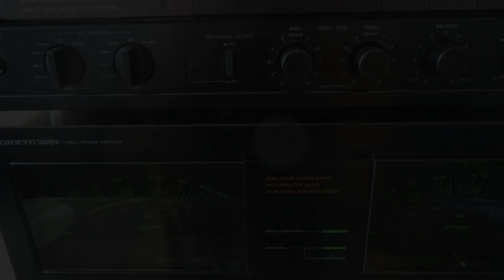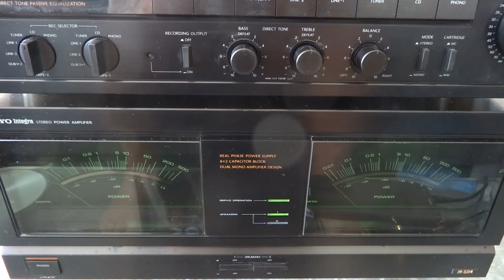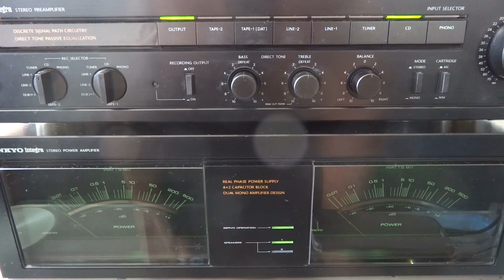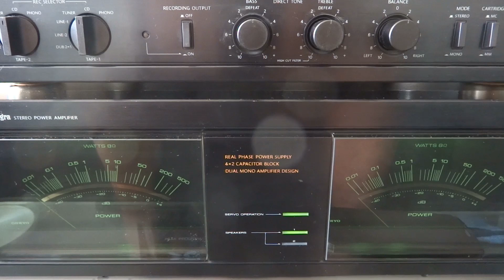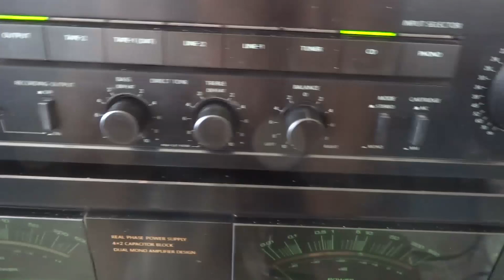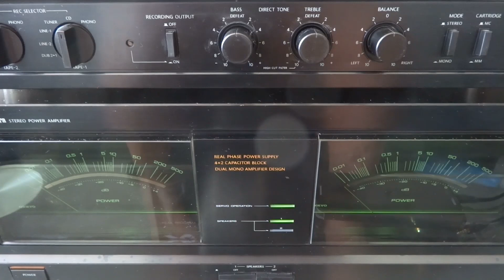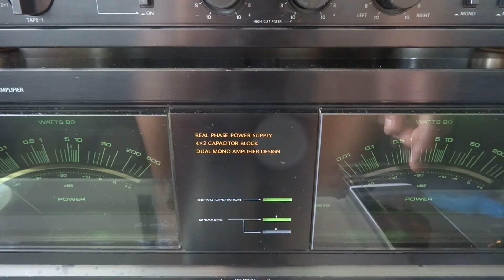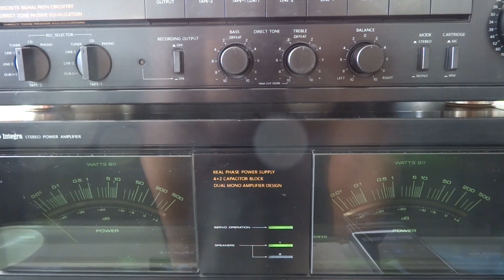Onkyo m-504 preview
great sounding amplifier, be patient for the full review